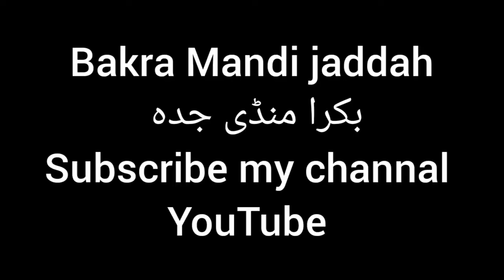||cooking with ghazala ayesha ||bakra mundi jaddah|| bukra mundi||بکرا منڈی جدہ ||سودی عرب